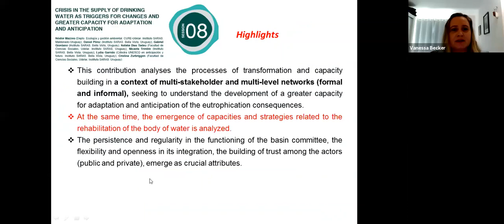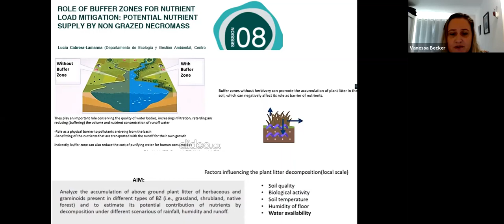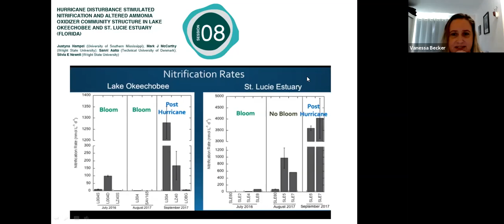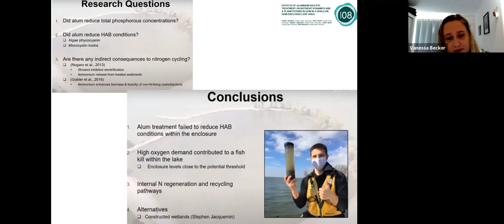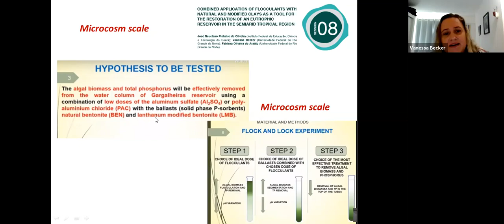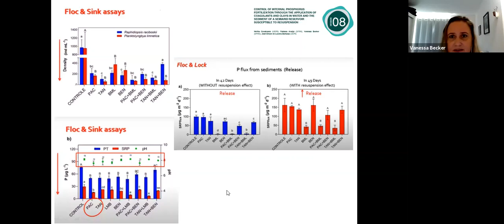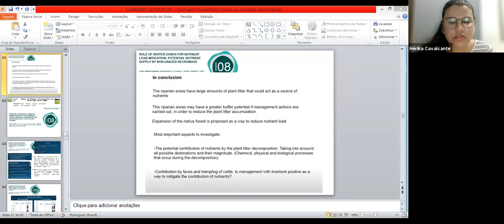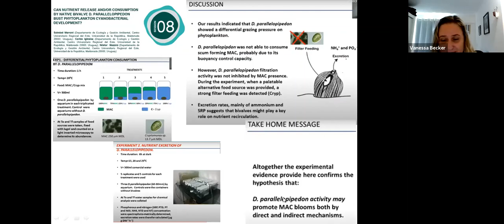10th Shallow Lakes Conference - Thematic section 8 ShallowLakes​​​ Limnology​​​ Freshwater​​​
SESSION 08
Title: Mitigation of eutrophication and harmful algal blooms (HABs)
Proponents: Vanessa Becker (UFRN, Brazil) and Nestor Mazzeo (SARAS, Uruguai)
Abstract: Harmful algal blooms (HABs) is one of the detrimental consequences of eutrophication in natural waters, which may pose serious threats to water quality, human and animal health, economic development and ecological function. Many tools have been developed to manage eutrophication and HABs, such as catchment management, physical techniques (flushing, aeration, oxygenation, dredging), geoengineering (chemical coagulants, P-sediment inactivation) and biomanipulation. However, existing technologies are still not satisfactory for the mitigation of such complicated environmental problems. Innovative and integrated principles employing geochemical, microbial, and material science principles are in great demand for pollution control (nutrients, heavy metals, persistent toxic substances, and greenhouse gases) and ecological restoration. This thematic session invites research on advances in restoration of shallow lakes and controlling of HABs, including laboratory experiments, field tests, modelling studies, and management protocols that may contribute to a sustainable, cost-effective, and environmentally friendly solution.